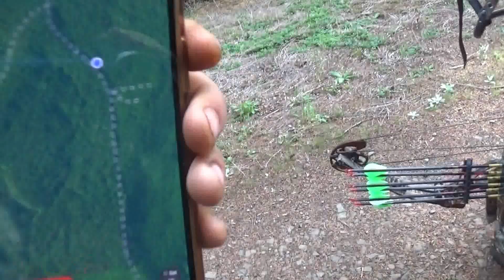Bad Wind And A Bugling Bull [ESCAPE 2.0] EP. 9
ESCAPE 2.0
OREGON COAST 2023 ARCHERY ELK SEASON